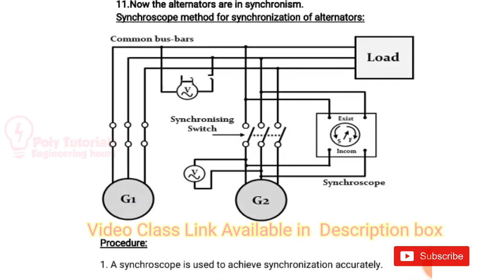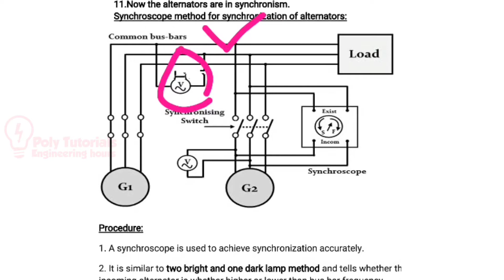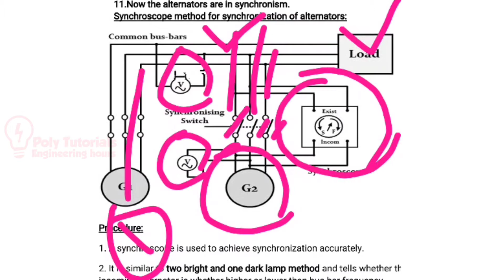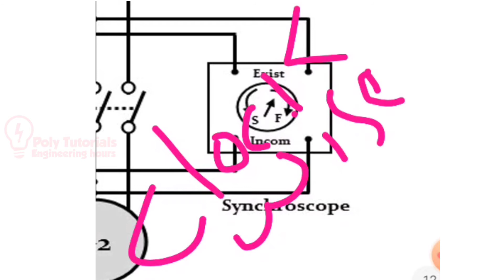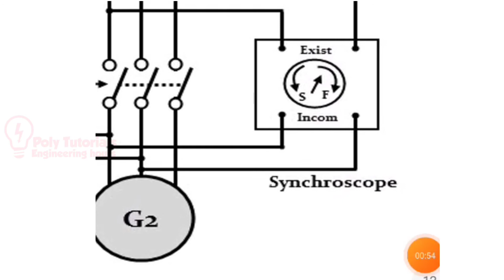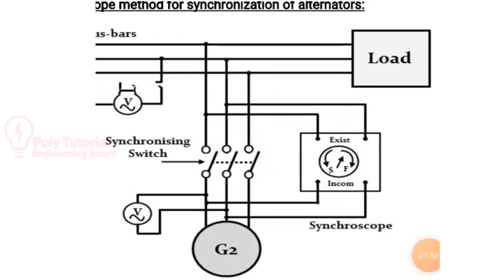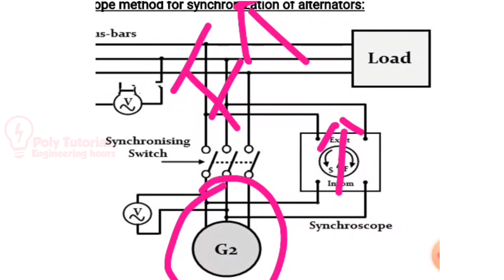synchroscope method of synchronization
👉Alternators
👉Synchronisation